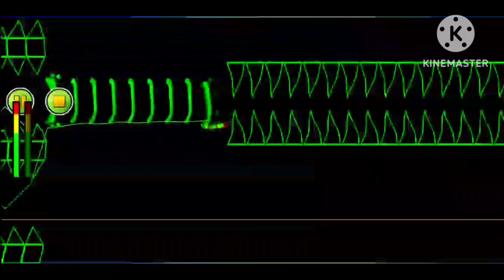Camellia t/a/n/a/s/i/n/n Layout!!! (Epilepsy Warning)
OMG!!!

Estimated Difficulty: Insane Demon/Extreme Demom

Song By: @Cametek.CamelliaOfficial